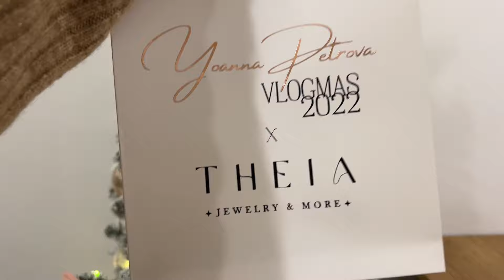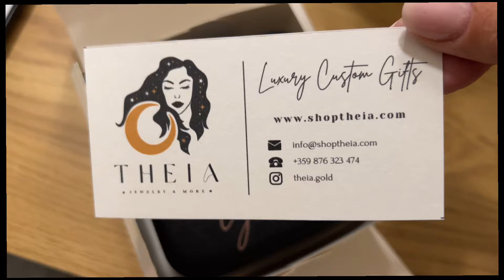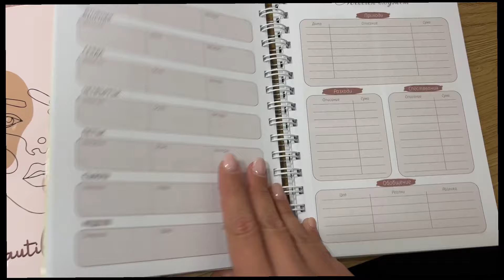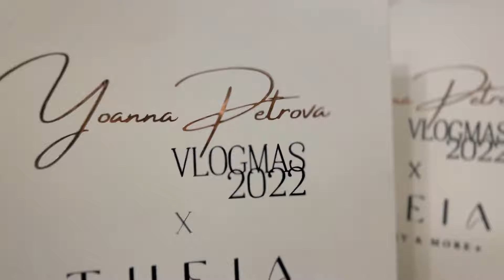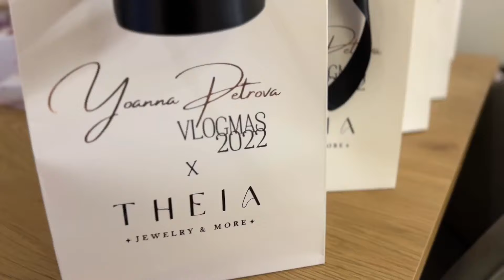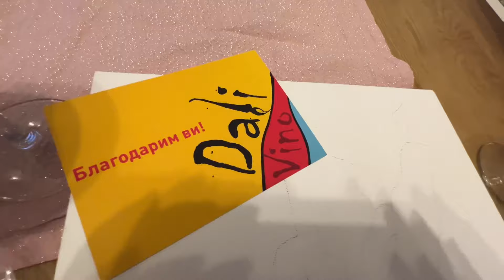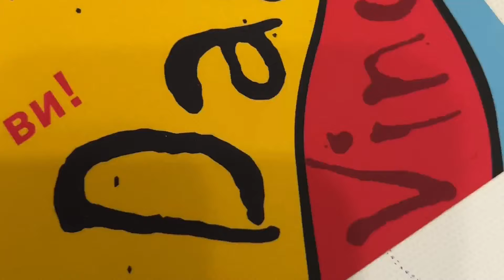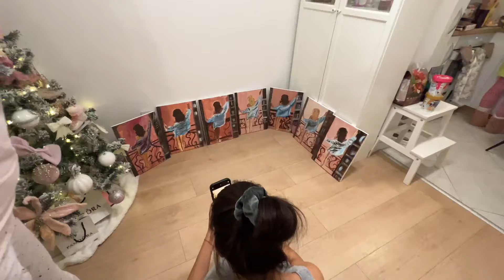VLOGMAS ДЕН 7 - БАР ВКЪЩИ | КОЛЕДНО ПИЖАМА ПАРТИ | 2022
We Wish You a Merry Christmas от Twin Musicom се използва съгласно лиценз Creative Commons (Признание 4.0).